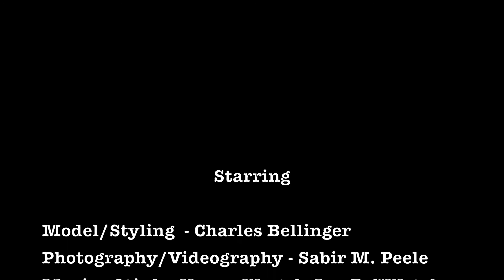Pretty Fly For a Short Guy featuring Chaz Bellinger